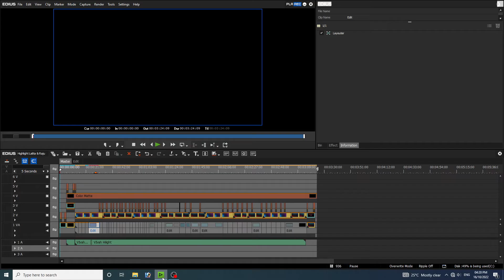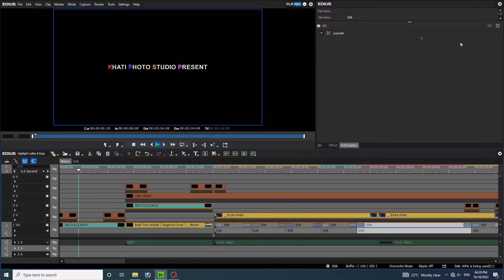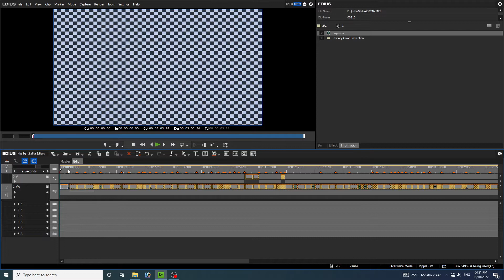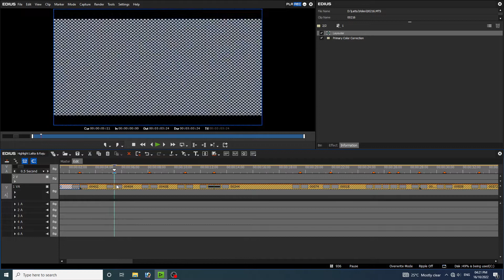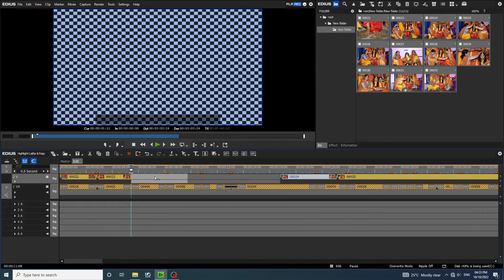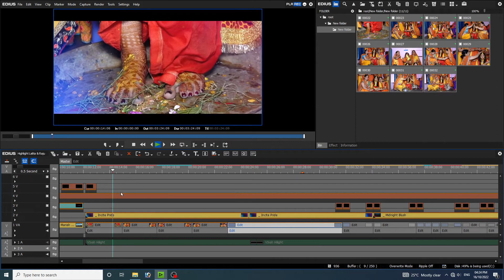Edius Free Cinematic Highlight Project 2022/Vivah Movies Dilogs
Hello dosto Hajir hu ek or Edius highlight project ke stah jo ki bilkul free hai
bus aap video ko pura dekhai video ke screen mai hi aapko es project ka password milega. agar video pasand aaye to video ko like share comment & channel ko subscribe kar lai.

edius cinematic highlight project
edius free project
vivah dilog edius cinematic highlight project
Khati G Mixing Wale